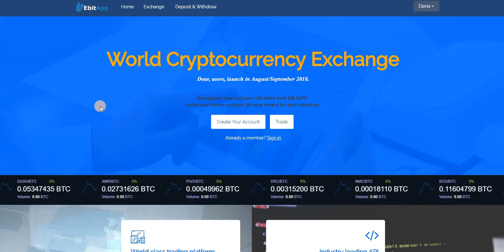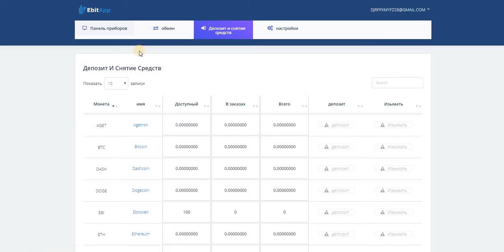Всемирная криптовалютная биржа. Получите на пред старте 100 монет от биржи!!!